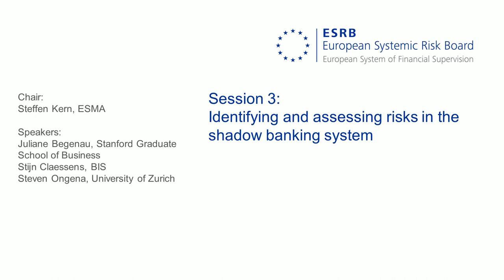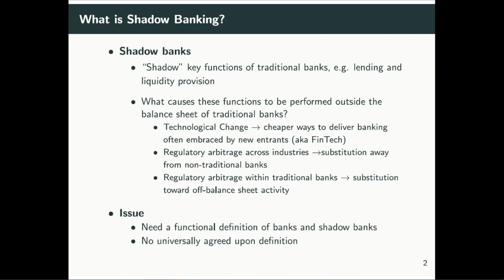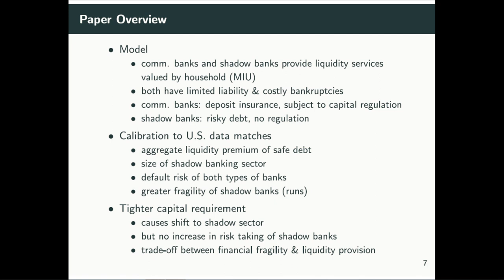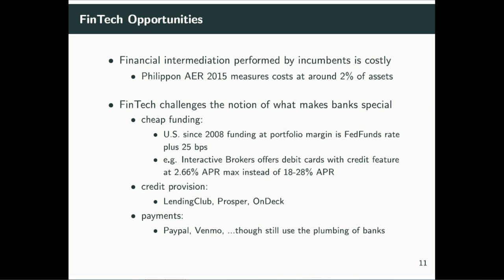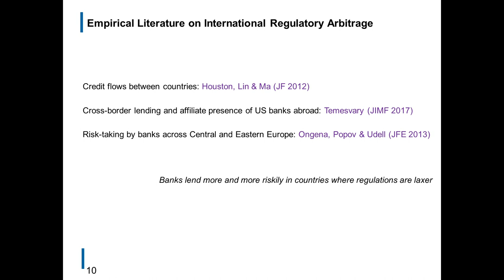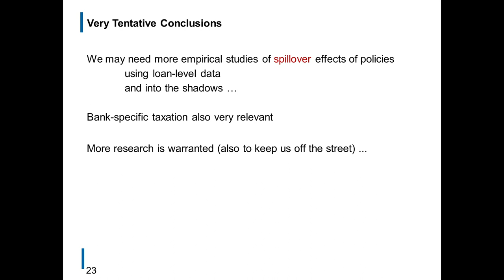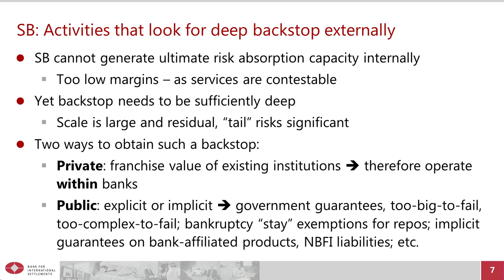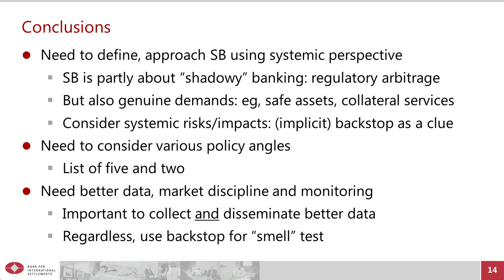Second ESRB Annual Conference - Session 3: Identifying and assessing risks...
Session 3: Identifying and assessing risks in the shadow banking system

The EU shadow banking system has grown significantly in recent years. This reinforces the need to develop a framework to monitor risks in this part of the financial sector. Such a risk monitoring framework is a key part of a broader macroprudential strategy. This session discussed potential financial stability risks and key elements which should be considered when monitoring risks and vulnerabilities in the shadow banking system.

Chair:
Steffen Kern, ESMA

Speakers:
Juliane Begenau, Stanford Graduate School of Business Presentation
Stijn Claessens, BIS
Steven Ongena, University of Zurich